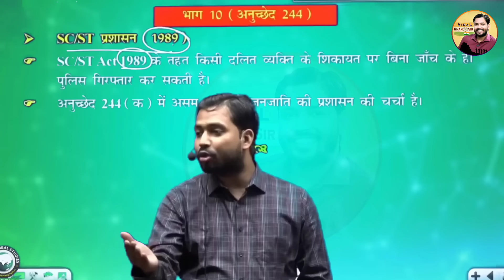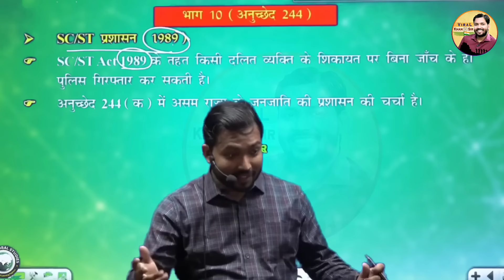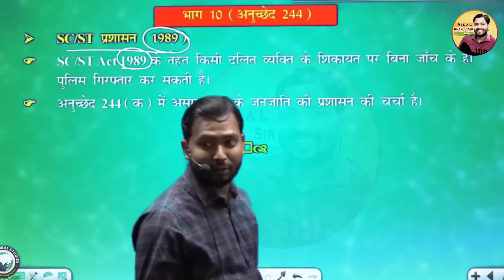Love Marriage और Arrange Marriage दोनो में से कौन बढ़िया है? जानिए खान सर से